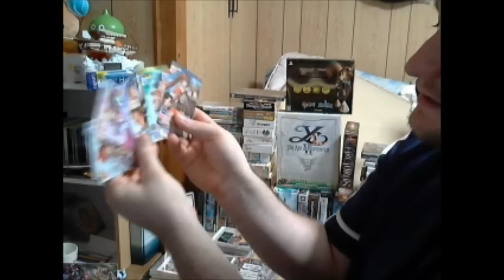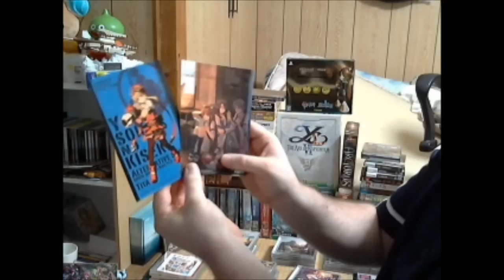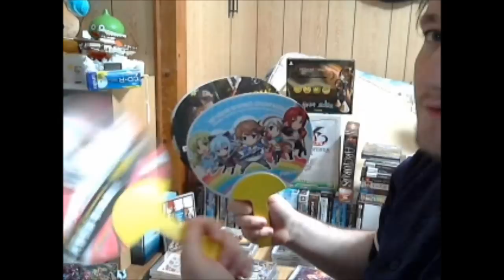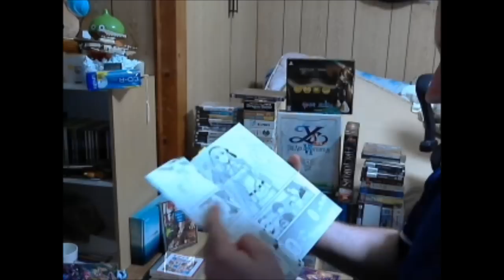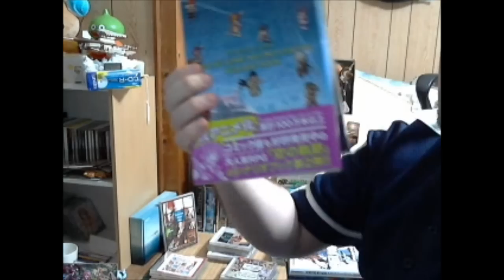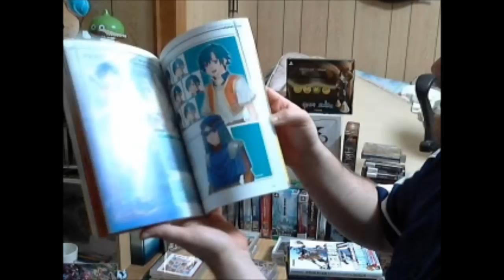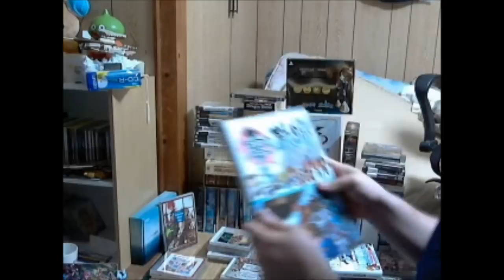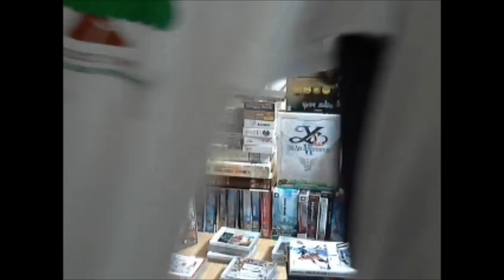Gaijin Gaming: Falcom Collection Pt. 3 (The Other Stuff)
The last part of crazy Falcom stuff.